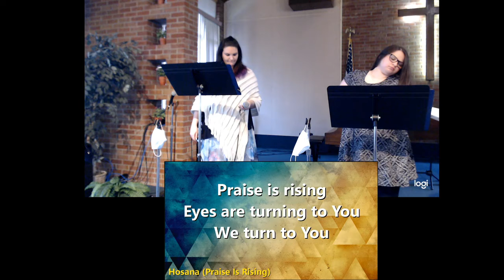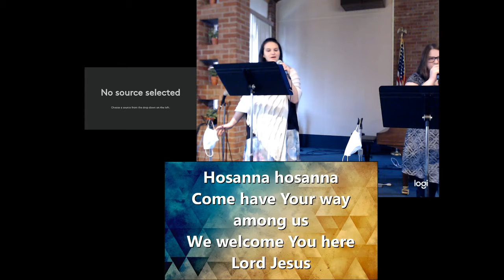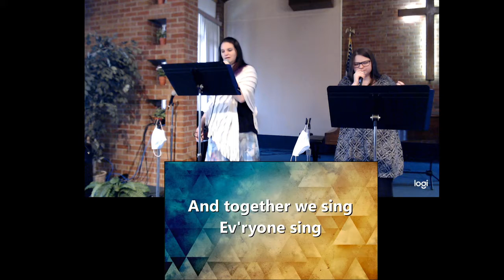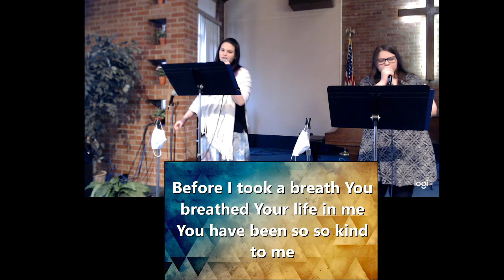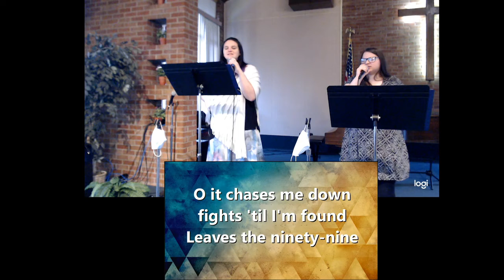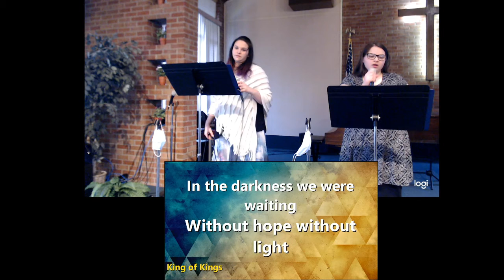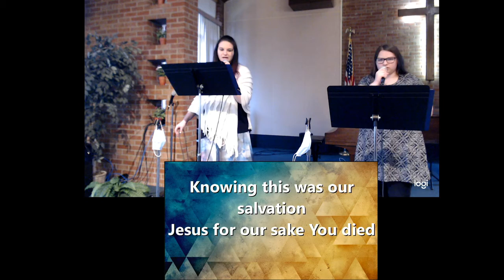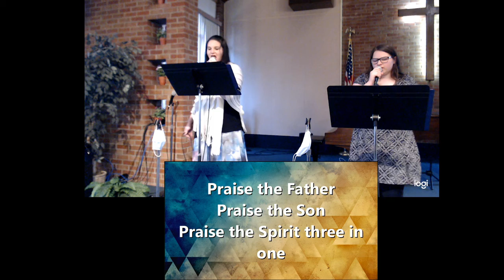"Hosanna" Mark 11:1-11 CCLI# 476516 Streaming License# 20640513